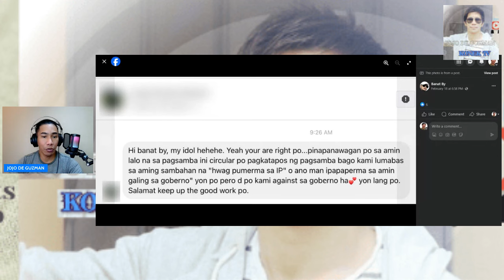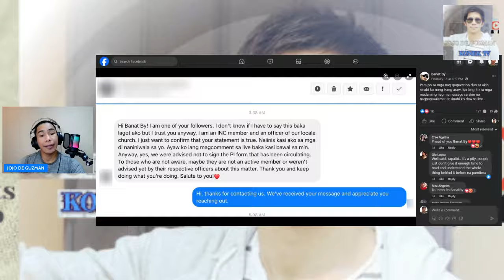CONFIRMED REPORT: IGLESIA NI CRISTO TUTOL SA POLITICO INITIATIVE NG MARCOS ADMINISTRATION